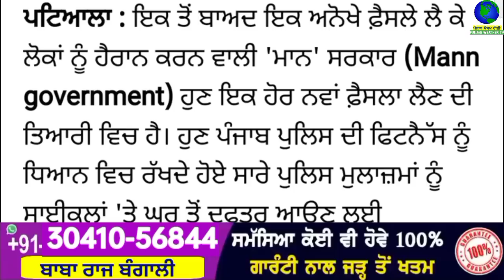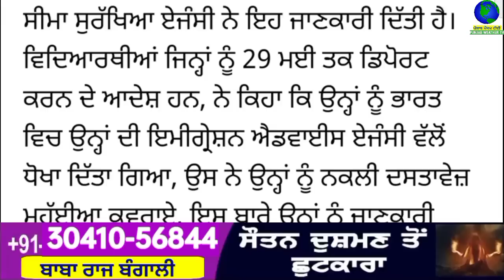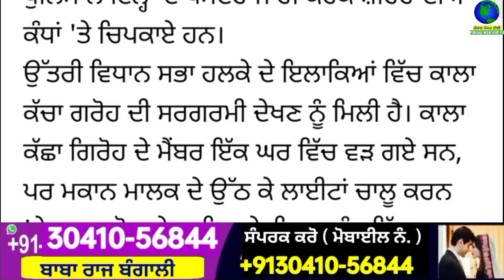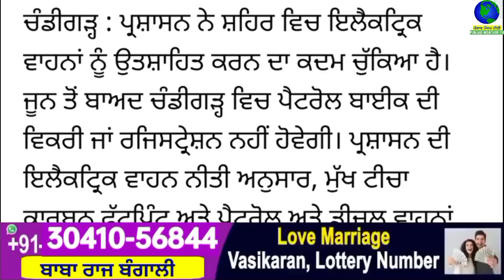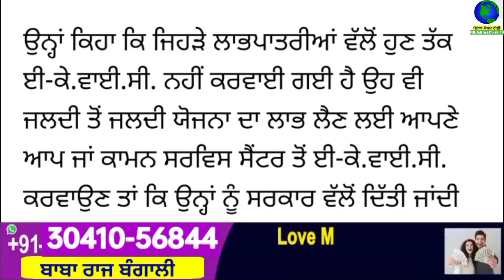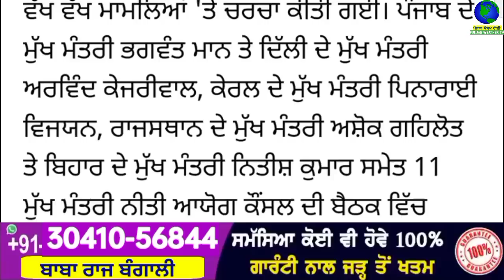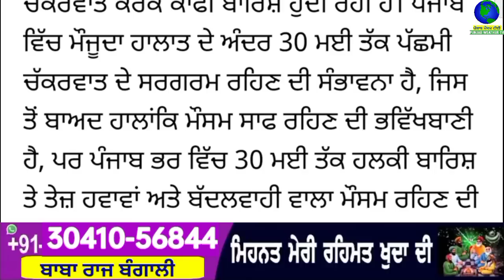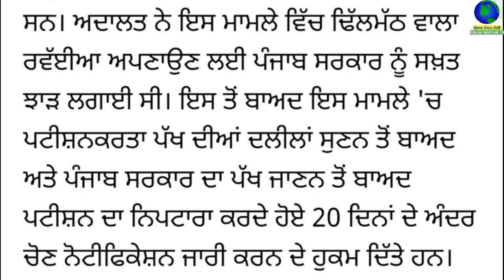Big News of Punjab | 28 ਮਈ 2023 | Punjabi News | 28 May 2023 | PUNJAB WEATHER TV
Big News of Punjab | 28 ਮਈ 2023 |  Punjabi News | 28 May 2023 | PUNJAB WEATHER TV | Morning News Punjab